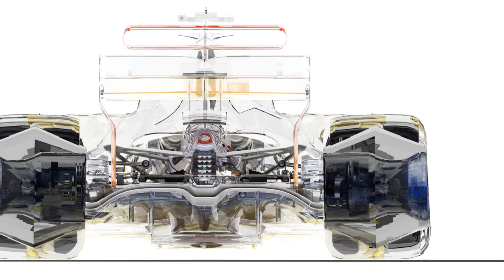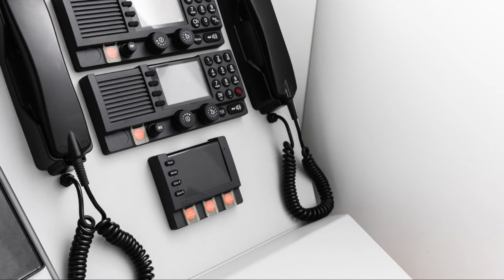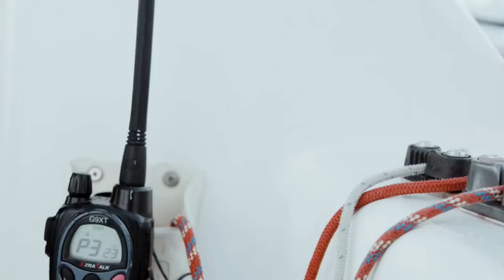Top 5 Mistakes New Tugboat Operators Make and How to Avoid Them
Step aboard the world of tugboat operations with our latest video! Discover the challenging environments that tugboat operators face, from unpredictable winds to powerful currents, and understand the high-stakes nature of their critical jobs. Learn why these small yet mighty vessels should never be underestimated, and the essential skills new operators must develop. Dive into how the ocean's unpredictable nature necessitates studying marine weather and using technology for safe navigation. Understand the importance of clear communication, proper line handling techniques, and regular maintenance. We also highlight the common mistakes rookie operators make and emphasize the need for skill and dedication.

OUTLINE:

00:00:00 Welcome to the High-Stakes World of Tugboats
00:00:48 Don't Underestimate the Power of a Tugboat
00:02:25 Respecting Environmental Conditions
00:04:24 It's Not Just About Talking, It's About Listening
00:06:02 It's All About Finesse, Not Force
00:06:53 A Stitch in Time Saves Nine
00:08:50 That's a Wrap!